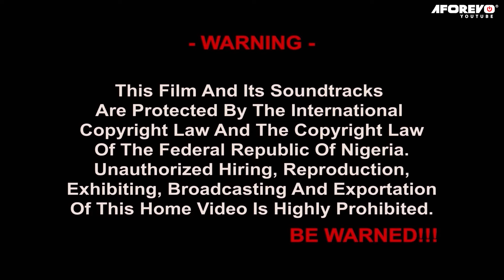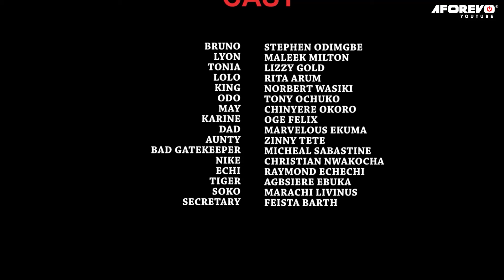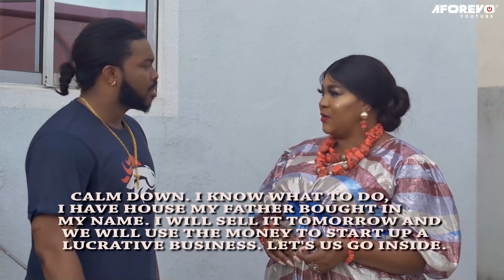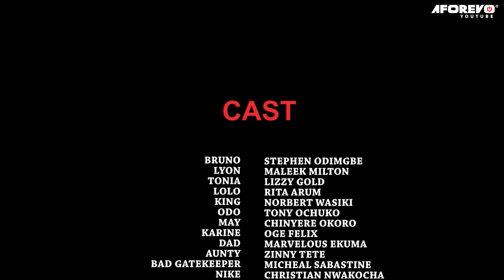𝐑𝐢𝐭𝐮𝐞𝐥 𝐃𝐞 𝐉𝐨𝐮𝐫 2 - 𝐅𝐢𝐥𝐦 𝐍𝐢𝐠𝐞𝐫𝐢𝐚𝐧 𝐄𝐧 𝐅𝐫𝐚𝐧𝐜𝐚𝐢𝐬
Af/Name: French Brothers Enemy Pt 2